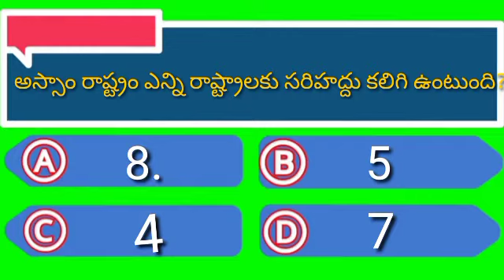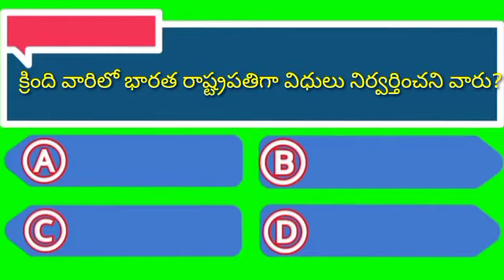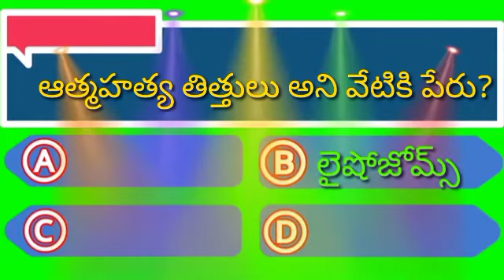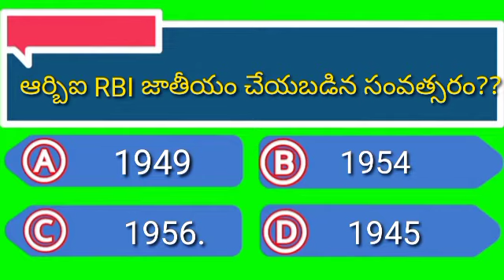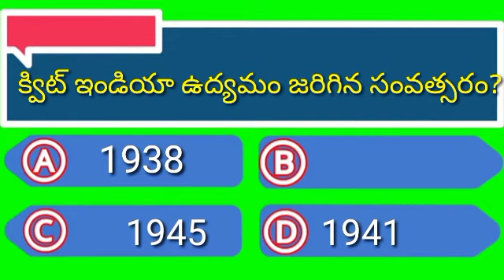Gk bits quiz- 13